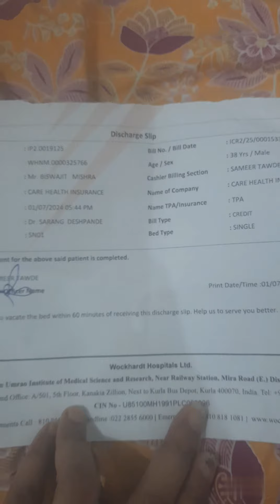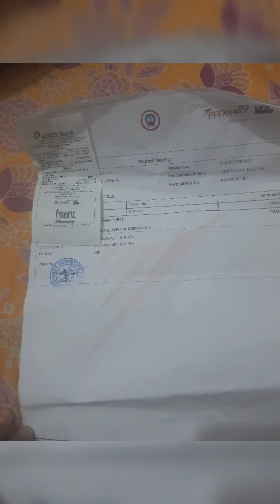HOSP VLOG#The Day #4 (The Discharge